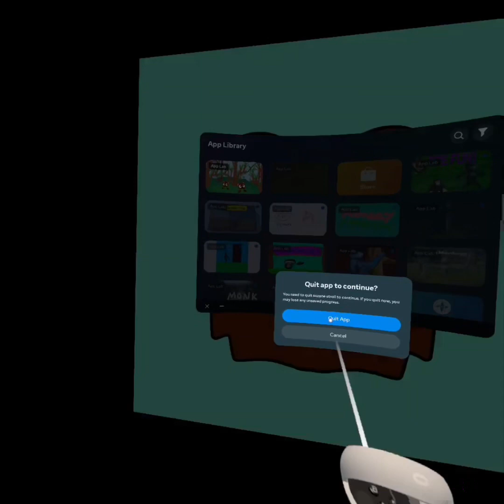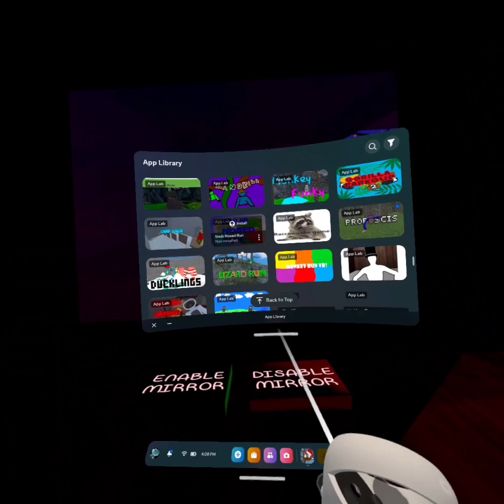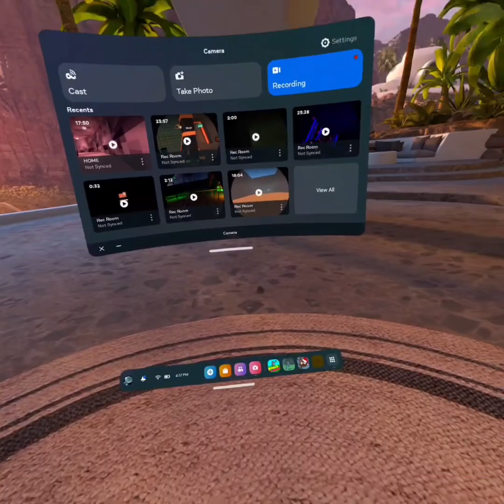Gorilla tag ripoffs part 3!